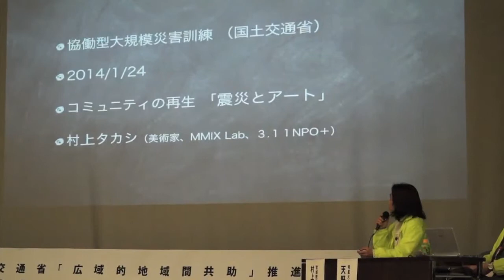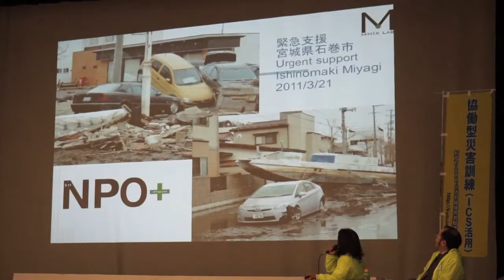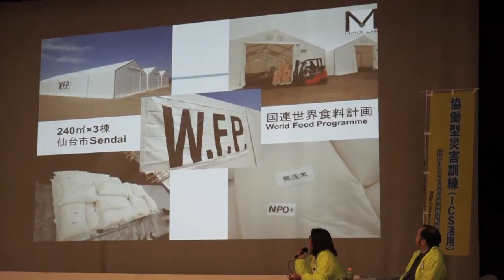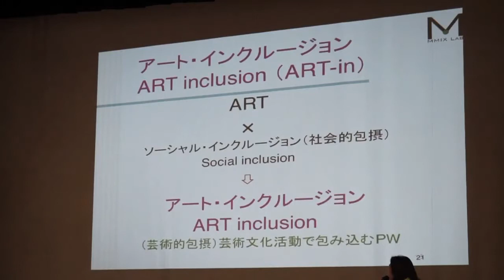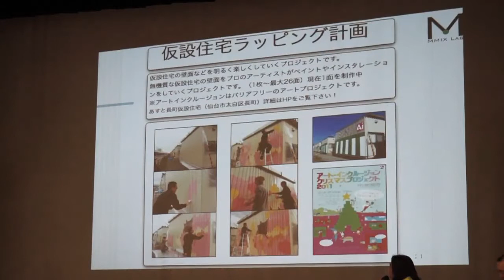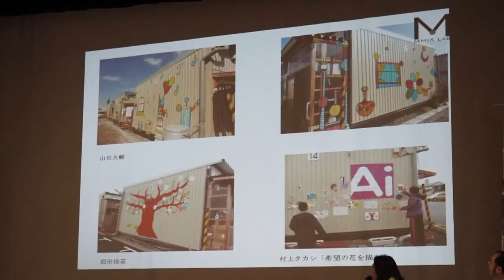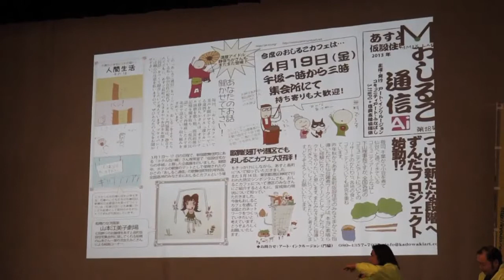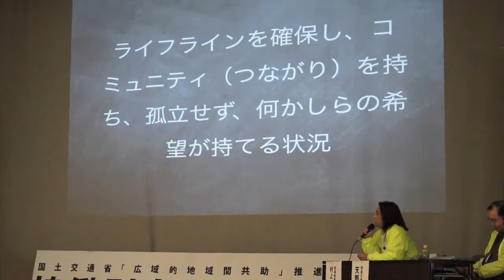コミュニティの再生「震災とアート」 村上タカシ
国土交通省「広域的地域間共助」推進のためのモデル事業「大規模協働型災害訓練」にて
事業主体：埼玉県杉戸町、福島県富岡町・川内村、ＮＰＯ埼玉ネット、すぎとＳＯＨＯクラブ
２014年25日(土) 15:15　埼玉県杉戸町すぎとピア、ふれあいセンターエコ・スポいずみ
取材・記録：中央社協の「まちひとサイト」